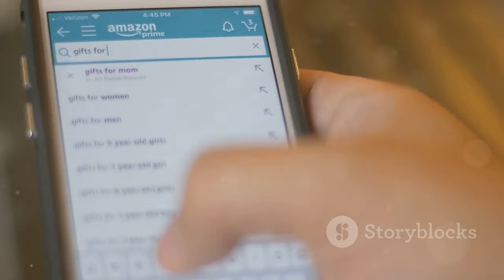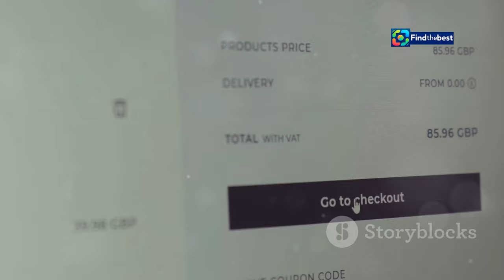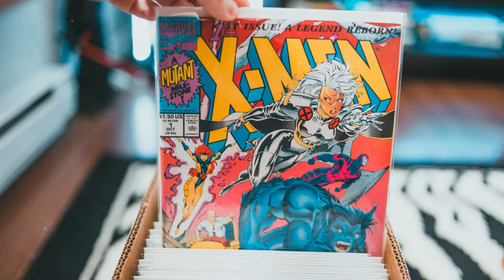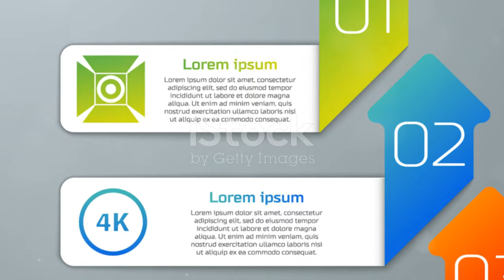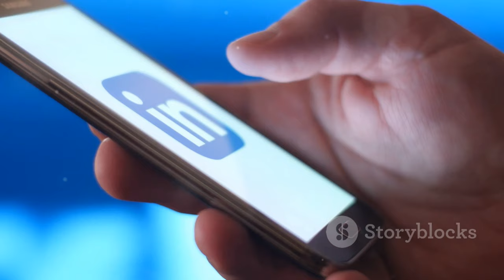"How to Watch 'Deadpool & Wolverine' at Home! 🦸‍♂️💥"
OUTLINE:

00:00:00 Now Streaming
00:00:58 A Record-Breaking Hit
00:01:54 Raves for Reynolds and Jackman
00:02:43 Your Ticket to the Mayhem
00:03:33 DVD and Blu-ray Release
00:04:26 Where It Fits
00:05:21 For Mature Audiences Only
00:06:24 Deadpool's Journey
00:07:37 Wolverine's Legacy
00:08:26 Coming Soon
00:09:20 More Updates to Come

Source: Deadpool_and_Wolverine:CA::&amp;#39;Deadpool &amp;amp; Wolverine&amp;#39; Is Now Streaming—How To Watch The ...

Entertainment

**Description:**
🎬 **The wait is finally over!** 'Deadpool & Wolverine' is now streaming, and we’re here to tell you how to watch this blockbuster Marvel film from the comfort of your own home! 🏠✨

📅 Released on July 26, 2024, this highly anticipated sequel is the third installment in the Deadpool franchise and the first under the MCU banner. With Ryan Reynolds and Hugh Jackman reprising their iconic roles, get ready for a wild ride of action, humor, and epic battles! ⚔️💥

You can stream 'Deadpool & Wolverine' on various digital platforms including Amazon Prime Video, Apple TV+, YouTube Movies & TV, Google Play, and Fandango At Home.
- **Purchase:** $29.99
- **Rent:** $24.99 (for 48 hours)

🛍️ Plus, mark your calendars! 📅 The film will be available on 4K Ultra HD Blu-Ray, Blu-Ray, and DVD on **October 22, 2024.**

With a whopping **$1.3 billion** earned worldwide, 'Deadpool & Wolverine' has not just revived the summer box office but has also received a fantastic **78% critics' score** and **94% audience score** on Rotten Tomatoes! 🎉

🕵️‍♀️ **Stay Tuned:**
Want to know when it will stream on Disney+? Based on past Marvel releases, it may arrive around three months after its theatrical debut, so keep an eye out! 👀

📺 **Catch Up:**
Before diving into 'Deadpool & Wolverine,' check out earlier films from the Deadpool and X-Men franchises to fully enjoy the action! 📽️